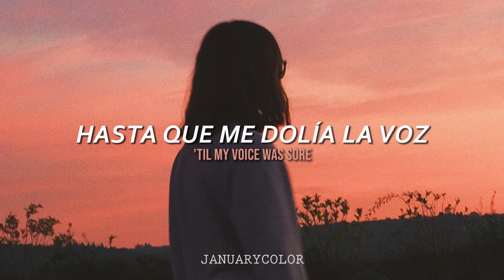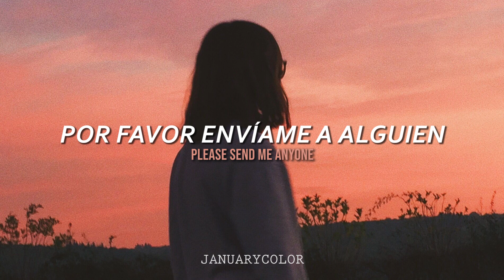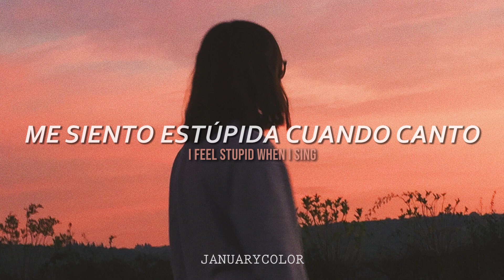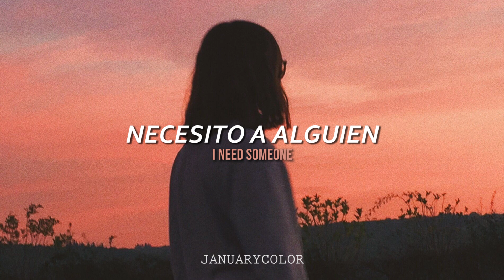Anyone - Demi Lovato │ Sub español & Lyrics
El dolor en su voz :'c

Nuevo video con lyrics para que puedan ir soltando los gallos♥
Si tienen sugerencias para más canciones, déjenlo en los comentarios y sucríbanse, ¡gracias! (:

Interpretado por: Demi Lovato
Año: 2020